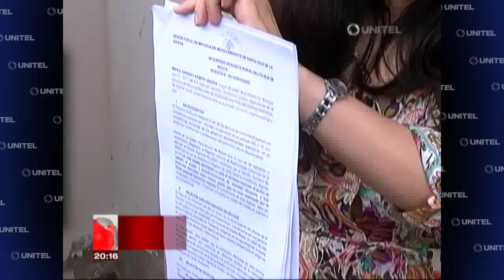54874_caso_jaguar_facebook.avi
Test Description